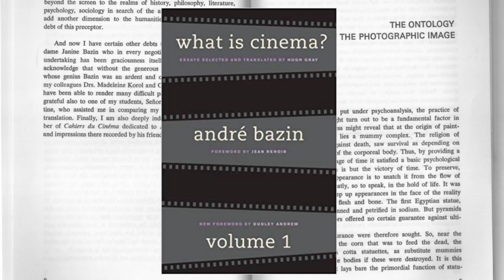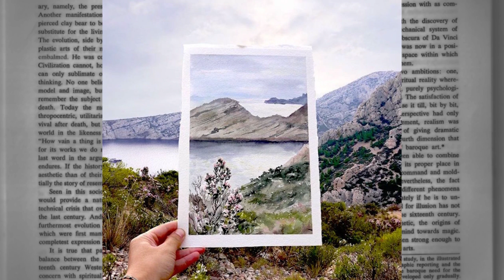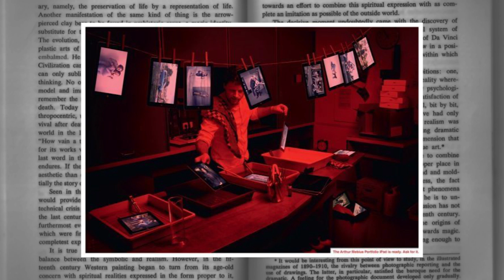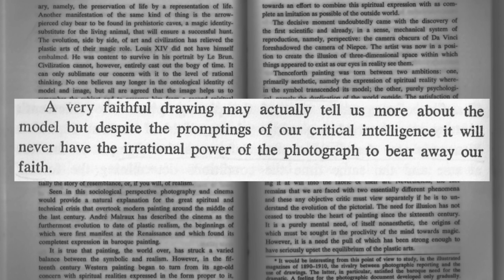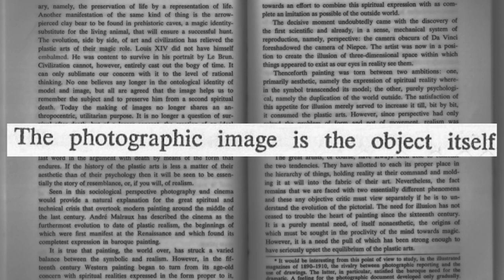film 120 final project - Zachary J Evans